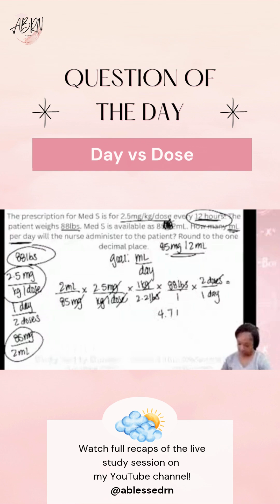💊 Let’s break it down! 💉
In this video, we’re walking step by step through today’s Day vs Dose problem🧩
Once you understand what the question is really asking, the puzzle pieces just fall into place!🙌🏽 Keep practicing, keep growing — you’ve got everything it takes to master dosage calc! 🔥